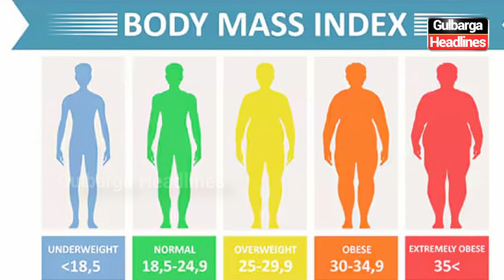Haji Ali Lokhandwala organized a free health camp on the occasion of his son's birthday on June 6th.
Free Health Camp Organized by Haji Ali Lokhandwala on the Birthday of Haris Ali Lokhandwala Behind Noor E Ilahi Masjid, Milat Nagar